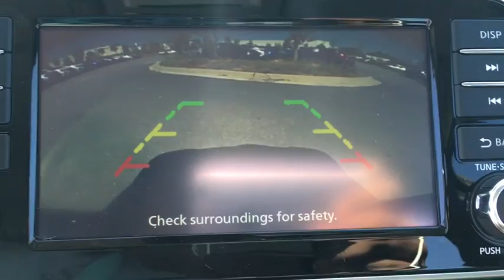2020 Nissan Kicks Atlanta, Sandy Springs, Alpharetta, Stone Mountain, Marietta, GA LL520025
New 2020 Nissan Kicks available in Atlanta, Georgia at Mike Rezi Nissan Atlanta. Servicing the Sandy Springs, Alpharetta, Stone Mountain, Marietta, GA area.

Priced below KBB Fair Purchase Price! 2020 Nissan Kicks S Super Black FWD 4D Sport Utility 1.6L 4-Cylinder DOHC 16V 31/36 City/Highway MPGbrbrAwards:br  * 2020 KBB.com 10 Coolest New Cars Under $20000 Price includes: $1250 - Nissan Customer Cash - National. Exp. 06/01/2020 $500 - Nissan Conditional Offer - MY20 Retail Loyalty Cash. Exp. 06/01/2020